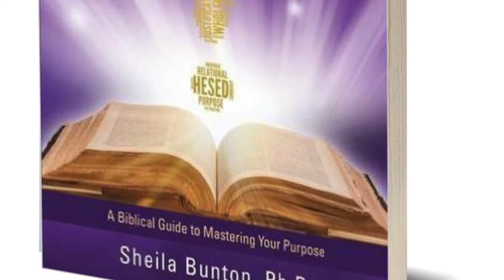Dr. Sheila Bunton - New Book, Being a Speaker, Total Restoration Ministries + more Ep. 18 (Podcast)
Season 2
  Today on the Mr.ThinkSmart Show we have Dr. Sheila Bunton (aka) Dr. B!  She a Speaker/Entrepreneur/Author/Philanthropist & Biblical Counselor at Total Restoration Ministries.  Sheila Bunton is the founder and Chief Biblical Counselor of Total Restoration Ministries. Total Restoration Ministries is a non-profit Christian organization that offers compassionate Biblical counsel, helping women in need of guidance through many of life's struggles.  She plans to open mini restoration centers throughout Dallas Ft Worth area.
 Sheila Bunton has a PhD in Theology at Master's International School of Divinity, in Evansville, IN. She volunteer's as a women mentor, and teaches Biblical Restoration classes at Dallas Life Homeless Shelter downtown Dallas. She serves as an Associate Pastor and Executive Administrative Assistant at her local church. She has appeared as a guest panelist on The Sherry Bronson Show, a wife of 24 years, mother of two beautiful children.
 Dr. Bunton has been the guest speaker at: Paul Quinn College, St. John's Baptist Church, The Way, The Truth and Life Christian Church, Without Walls Community Church, and numerous others.
One of her favorite scriptures is Proverbs 3:5-6, "Trust in the Lord with all of your heart, lean not to your own understanding in all your ways acknowledge him and he will direct your path."

What are your thoughts ON THE TOPIC, let us know?

ThinkSmart TV